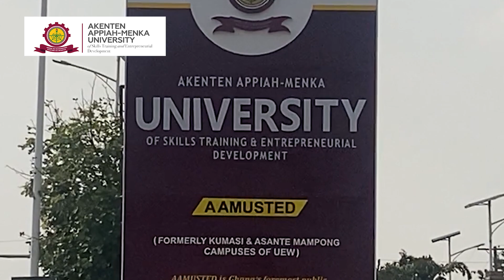A complete Tour of Akenten Appiah-Menka University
The Akenten Appiah-Menka University of Skills Training and Entrepreneurial Development (AAMUSTED)